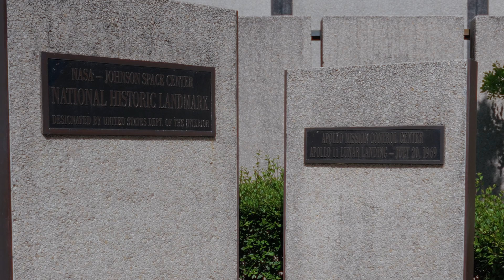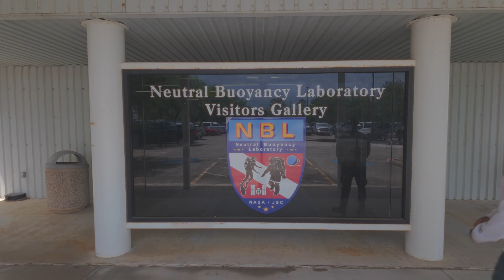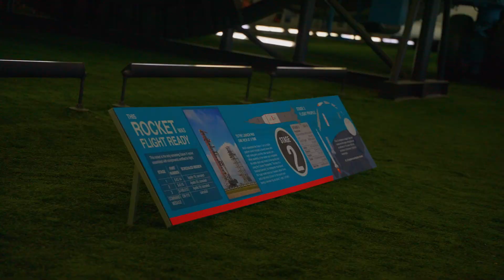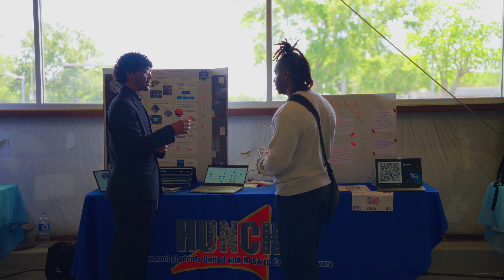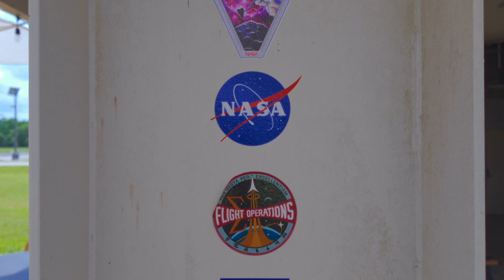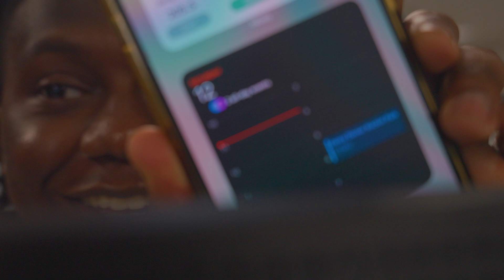Day in the life of a NASA intern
today we are turning up at work

Intro: 0:00
Working?: 0:59
NASA tours:  2:00
NASA on Campus: 3:07
Lecture on Science: 4:30
Fancy Dinner: 6:16
Astronaut Kickball:  13:45